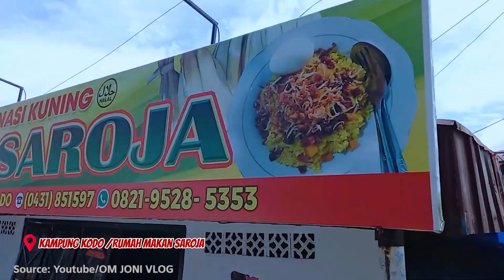Kuliner di Kota Manado || Icon of Indonesia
Jika Anda pernah ke Manado, tidak mungkin datang ke Manado hanya untuk menikmati alam, budaya, dan keragaman warganya tanpa mencicipi kuliner khasnya. Berikut rangkuman kuliner yang wajib Anda cicipi saat berkunjung ke Manado.

Simak informasi selengkapnya di video ini!